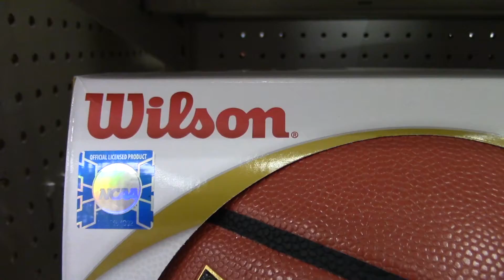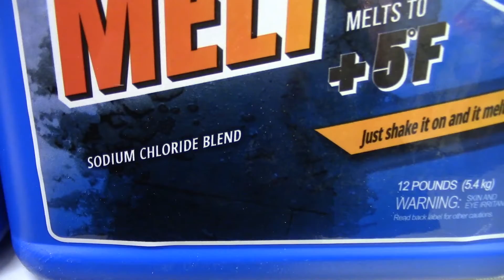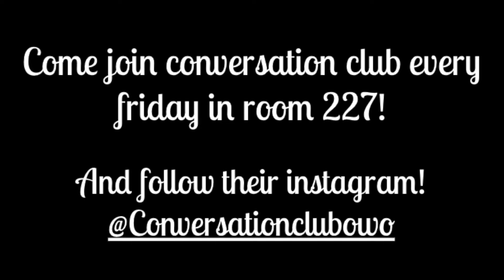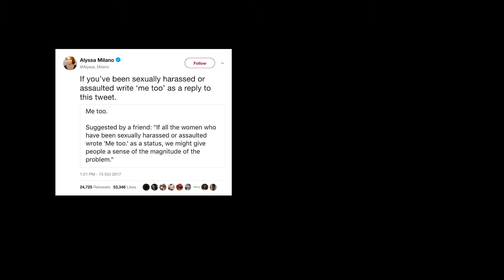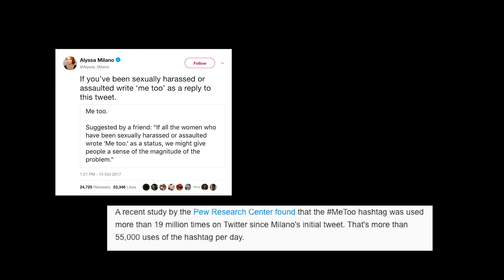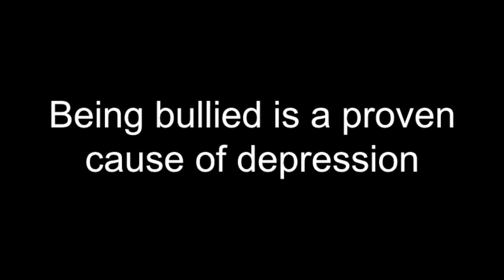QOTV Episode 44